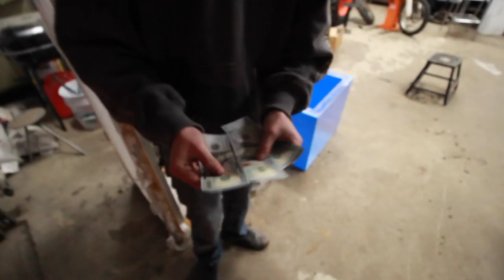I JUMPED IT!!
I FINALLY JUMPED IT... PIT BIKE WHEELIES/Update - FIXING THE QUAD

FRIENDS -
BAILEY - @BAILEY_BANKES
ANTHONY - @ANTHONY_DICLEMENTE
PHIL - @PHILGALLELLI
MARK - @BIGBIRD_144

Cameras / EQUIPTMENT -

Canon T5i
Canon 10-18mm
Kit Lens

MY BIKES/MODS -

2003 DRZ110 -
All white plastics
rev box
tall rental bars
custom shifter

Gear -
 FASTHOUSE Jersey - Speed Style L1 Jersey - Electric Blue
 FASTHOUSE pant - FH Grindhouse Pant - Electric Blue
 Bell Moto 9 Helmet
 Fly F2 Carbon Helmet
 100% RaceCraft goggles
 100% Gloves
 Alpinstar Tech 5 boots
 Alpinstar Tech 7 boots
 Thor Force XP Knee Guards

Started out with the update on my klx110 build series. We fixed the pitster pro pit bike and was going to change over the suspension but is way to much work to get it to fit so I'm not going to worry about it. After we took the quad to get fixed... but everybody is busy. I ended it with doing some wheelies on my pit bike and finally jumping it with the new suspension. This klx is going to be sick when its all finished.